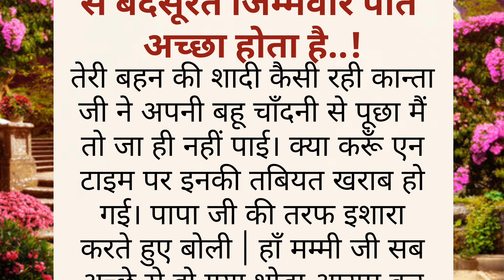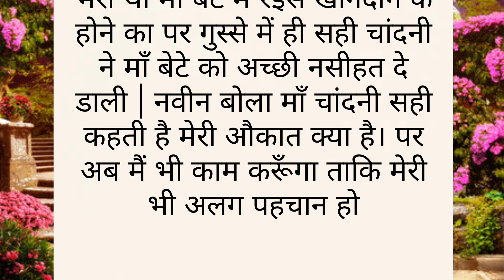suvichar | shikshaprad kahani | parivarik kahaniyan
parivarik kahaniyan hindi mein, samajik parivarik kahaniyan, parivarik shikshaprad kahaniyan, parivarik gharelu kahaniya
prerak kahaniyan
prerak prasang
shikshaprad kahaniyan
shikshaprad kahani
prerak kahani, shorts
Parivarik kahaniya|
Shikshaprd kahani
Hindi motivational story |
Love Story | Horror Stories |
 Hindi Stories | Hindi |
Emotional Story |
Inspirational story |
Hindi Stories |
Funny Hindi Kahaniya |
Hindi Kahaniyan |
Gharelu Kahaniyan